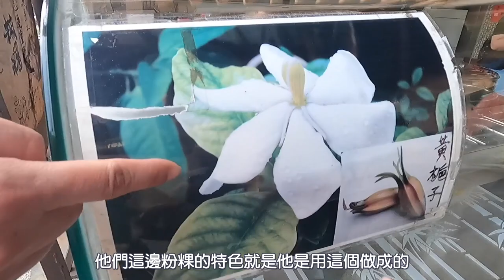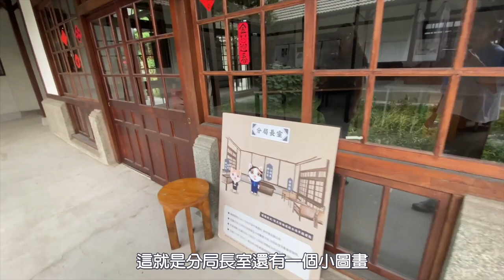【單車環島day3-返鄉】用單車的速度回到我們成長的家鄉！一輩子一定要去一次的旅行 | Melofunplay 美樂玩不累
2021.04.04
自行車環島旅行的第三天，我們離開台中後前往彰化田尾，沿路上停了一個景點扇形車庫，吃阿三肉圓，還要田尾勾參咖啡跟家人碰面，下午西螺老街吃午餐，最後抵達位在嘉義的耐斯王子飯店，第三天共騎104.86公里，下面跟大家分享我們環島旅行第三天的各個休息點/補給點、景點，讓也有計畫要去環島旅行的你們參考:

【單車環島day2-轉彎之後】西濱沿路上有這麼多好吃好玩的地方？環島旅行快速跳過這邊太可惜了
【單車環島day3】用單車的速度回到我們成長的家鄉！一輩子一定要去一次的旅行
【單車環島day4-最舒服的地方】嘉義到高雄的沿路美食之旅～高雄大推自行車友善飯店！
【單車環島day5】在台灣也有神隱少女住的日式湯屋飯店！環島旅行下半場風景開始變得不一樣
【單車環島day6】竟然遇到車禍！屏東到台東的超美海岸線＆不可錯過的景點小吃！環島大魔王壽卡
【單車環島day7】車禍後的環島旅行是否能繼續? 疫情過後最令人想再去一次的地方?

📍8:06am : 從台中港酒店出發，台中港酒店的早餐的超豐盛，離開住的地方後我們到附近的outlet(騎車約5分鐘)拍拍照到此一遊，接著就出發前往彰化
📍10:00am : 抵達扇形車庫，扇形車庫剛好10點開門，庫房建物以調車轉盤為中心，圓圓的一圈是個非常好拍照的景點
📍11:12am : 我們離開在扇形車庫旁邊的阿三肉圓，這家的肉圓是用炸的方式，非常特別也非常多人
📍12:28pm : 中午時間我們在彰化田尾的勾參咖啡休息，我們的彰化家人也在這邊等我們，這樣的旅行方式真的好棒，可以沿路見見許久不見的家人，這間咖啡廳也很好休息，不過沒有正餐可能比較不適合當中餐休息的地方，因次我們休息一下後就前往西螺吃中餐了
📍2:30pm : 抵達西螺老街，在到西螺老街前我們選擇走西螺大橋，雖然它叫大橋，但是它只有兩線道非常的窄，騎在這邊其實蠻可怕的，中餐我們在西螺老街吃碗粿跟豆花，好吃
📍5:02pm : 抵達位在嘉義民雄的星巴克，這是一間在環島必經星巴克，大家都會戴著自己的愛車跟星巴克合照一張。另外我們補給車在沿路上還去了一個叫做斗南分局舊辦公廳舍的地方，它是一個日治時期仿西洋風格
📍5:51pm : 抵達嘉義耐斯酒店，飯店每一間房間都可以看到景色，房間也是很大很舒服。腳踏車停放的地方是在地下室，專用的腳踏車停放區。隔天早餐也很豐盛

✨晚餐美樂的小姑姑帶我們去文化路吃鴨肉珍跟豆漿豆花，原先我們還排了林聰明，後來因為要排太久沒去吃了(不過回飯店路上計程車司機有推薦我們另外一間喔，有機會來去吃)，嘉義的文化路上真的是感覺甚麼都很好吃的樣子，希望下次有機會再去嘉義吃吃東西

下面也跟大家分享我們自己做的單車環島google maps，裡面有我們做功課時整理了非常多的景點、小吃，以及我們選的自行車友善飯店跟補給點，分享給每一個跟我們一樣有夢想單車環島的你們:

耐斯王子大飯店
飯店地址: 600嘉義市東區忠孝路600號

單車環島進行到第三天，感覺很漫長卻又過很快的旅程，我們在剪片的時候覺得好像又再環島了一次，真的是很棒的旅行，接下來的行程會越來越精彩，我們下星期一見